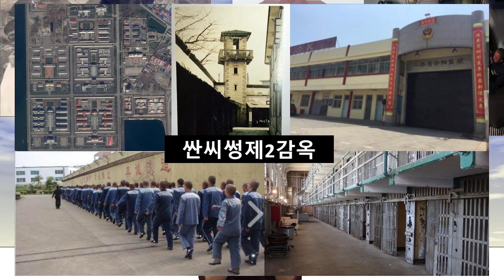【세계제1탈옥왕】왕얜칭,조폭,실제이야기,중국범죄,탈옥,프리즌 브레이크,중국싼씨도둑왕,그알,그것이 알고싶다,저의 채널의 모든 스토리는 실제 발생한 사실입니다.(제2회)